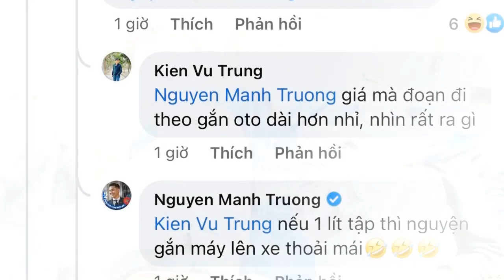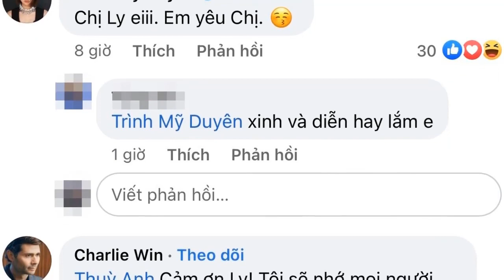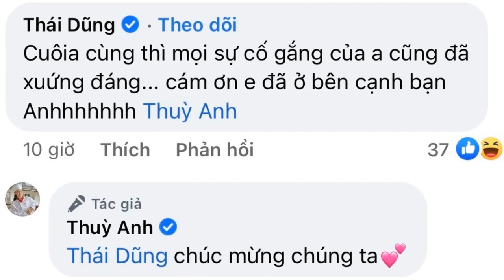Đừng nói khi yêu kết thúc, Mạnh Trường muốn phim phải kéo dài từ 50 - 70 tập.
Màn tương tác của dàn sao Đừng nói khi yêu trên mạng xã hội sau khi bộ phim khép lại khiến khán giả thích thú.